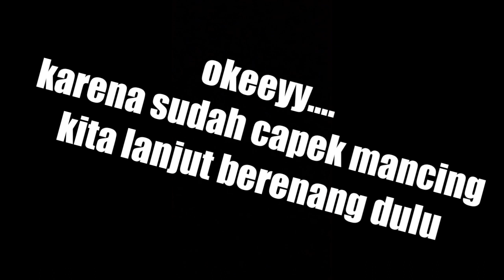Ultralight Mancing di pulau Nain [Wisata Pasir Timbul]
Pulau Nain
Terletak di Sulawesi Utara kota Manado,
Spot mancing potensial karangnya terjaga dan sekaligus tepat wisata pasir putih timbul merupakan destinasi alam yang masih terjaga.